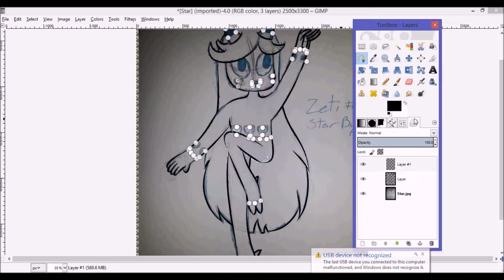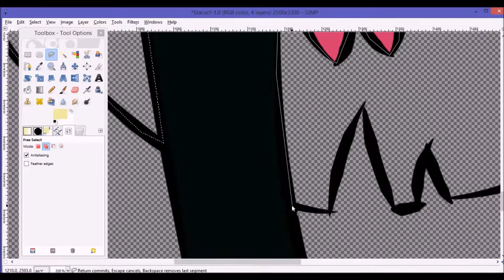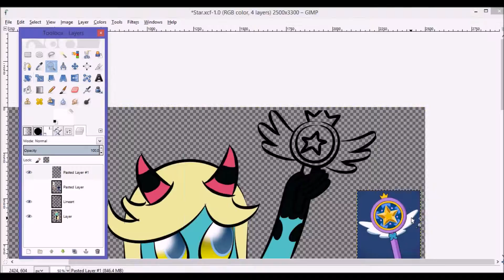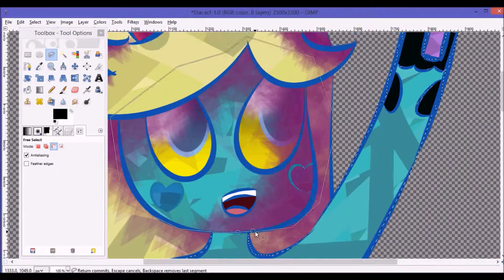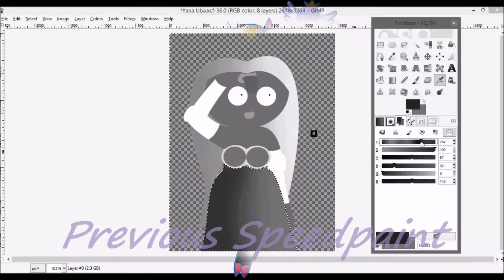Speedpaint: Zeti E1 Star Butterfly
Music: Miss Monomi's Practice Lesson (Super Danganronpa 2) Envy Catwalk (Volcaloid)